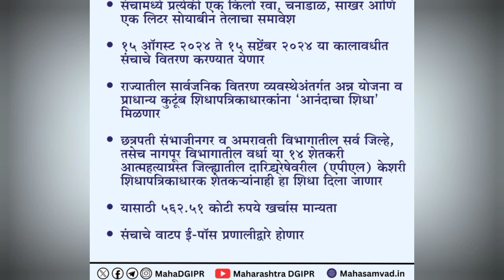रेशन कार्ड धारकांना आनंदाचा शिधा || गौरी गणपती उत्साह निमित्त आनंदाचा शिधा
Anandacha shida 2024

anandacha shida kit

anandacha shida in marathi

ration free anandacha shidha

dr babasaheb ambedkar anandacha shida

anandacha shida vatap

gudhipadbaa anandacha shida

आनंदाचा शिधा रेशन धान्य

anandacha shida news today

आनंदाचा शिधा २०२४